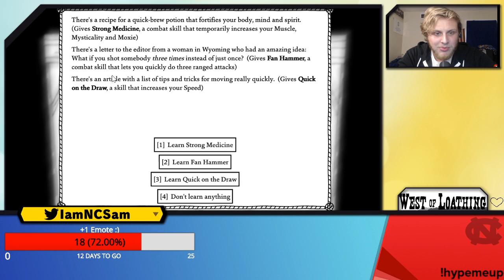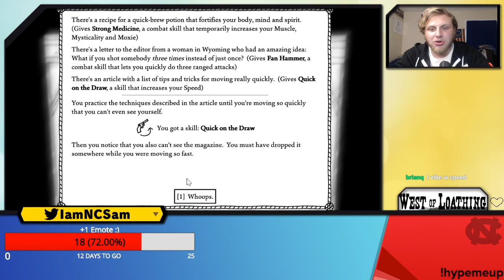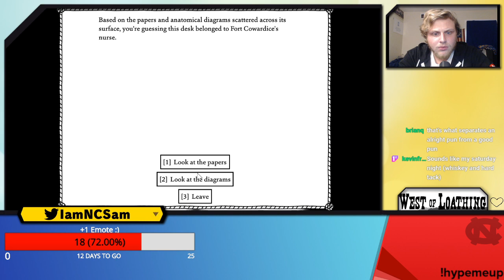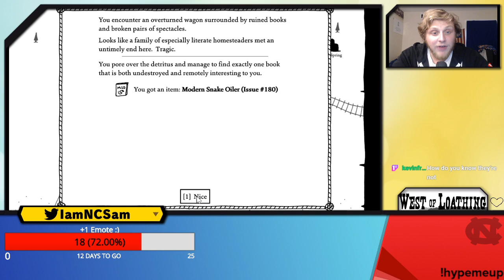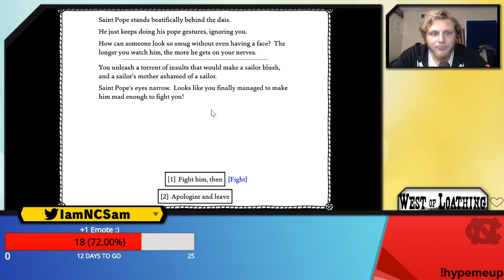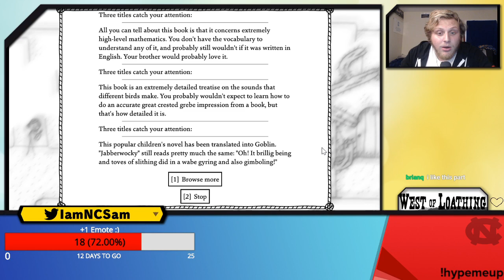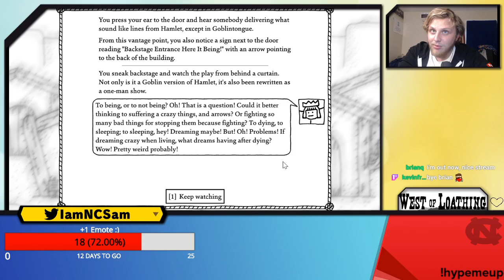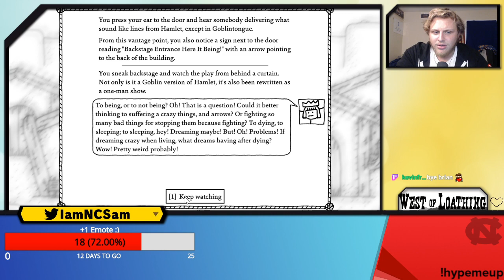Skeletons, Goblins, and the Pope | West of Loathing | Part 2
West of Loathing is a single-player slapstick comedy adventure role-playing game set in the wild west of the Kingdom of Loathing universe. Traverse snake-infested gulches, punch skeletons wearing cowboy hats, grapple with demon cows, and investigate a wide variety of disgusting spittoons.

(i just yoinked this from nintendo&#39;s website LMAO)

It&#39;s a fun game -- Watch live